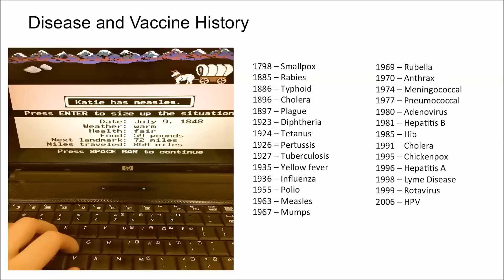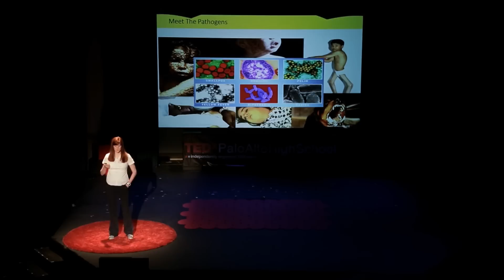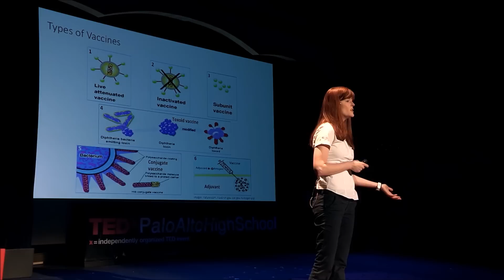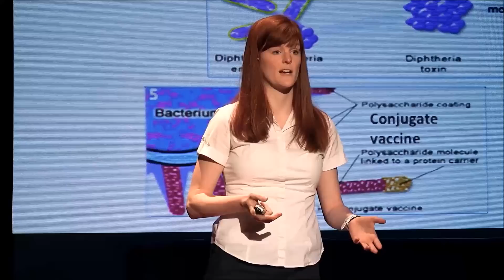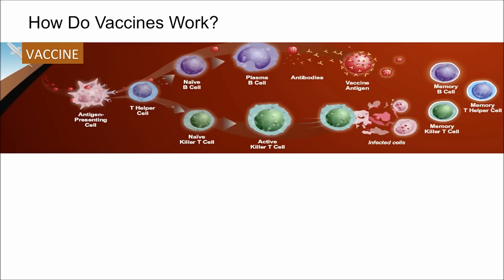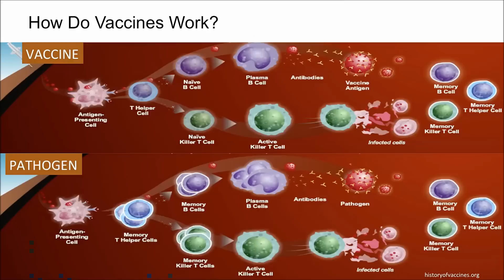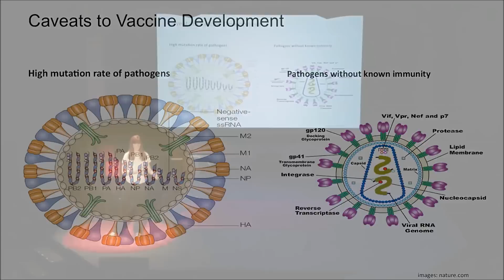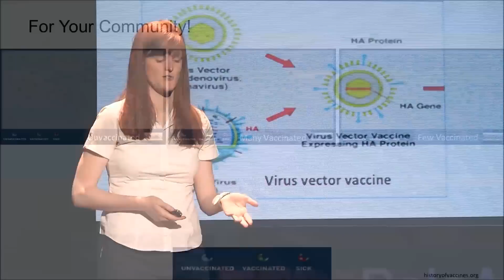The Future of Vaccines: Elizabeth Pollom at TEDxPaloAltoHighSchool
Dr. Elizabeth Pollom is from Indianapolis, Indiana. She began studying virology while obtaining her B.A. in Biochemistry from DePauw University. Working with ebolavirus throughout her undergraduate studies, she developed a strong interest in viruses, particularly viruses with ribonucleic acid (RNA) genomes. This interest was amplified as she worked with the RNA secondary structures of human and simian immunodeficiency viruses while earning her Ph.D. in Biochemistry and Biophysics at the University of North Carolina. Currently, she is a postdoctoral fellow at Stanford University studying RNA structure and function of the poliovirus genome during viral replication. Her current research hopes to provide insight into the shape and structure of replication complexes of positive sense RNA viruses.